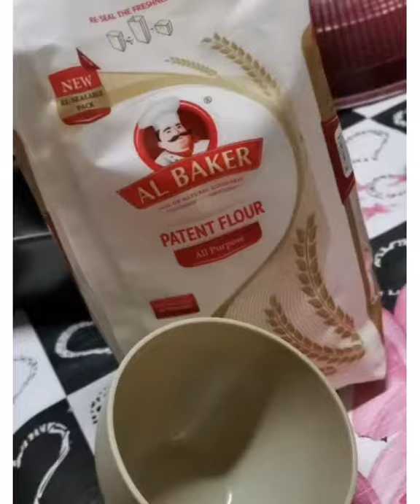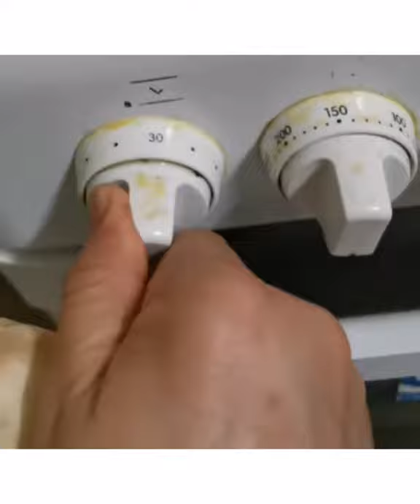How to make AVOCADOCAKE,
Hi everyone this is my own verison of avocado cake and included this video the ingredients and the process on how to make it. And pwedi din po nyo syang gawing avocado cupcake and best snacks for your kiddos,. Alam kong maraming nagtaka bakit ito po amg mga video na naipost ko kasi na isipan ko na isheshare ko muna sa inyo ang mga simple na ginagawa ko during my off duty diba s aibang bansa. Siguro kapag meron na ako enough savings doon ko na e share sa inyo ang totoong purpose ko sa pag kecreate ko ng random videos ko. Godbless you everyone